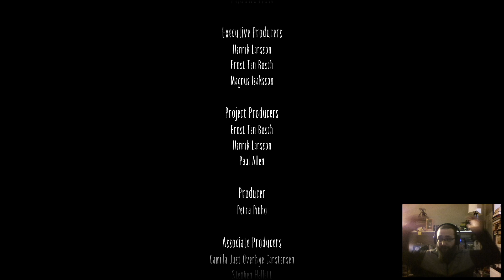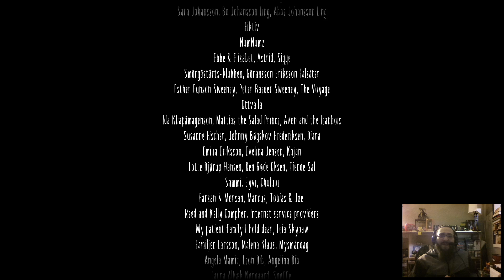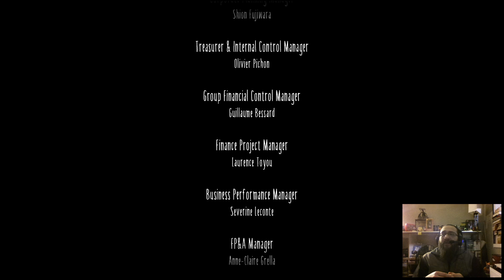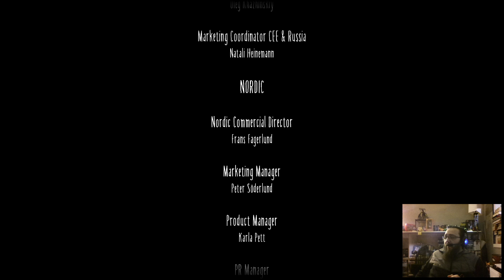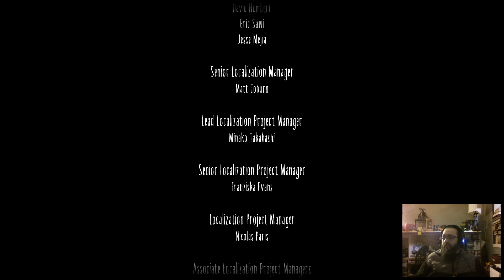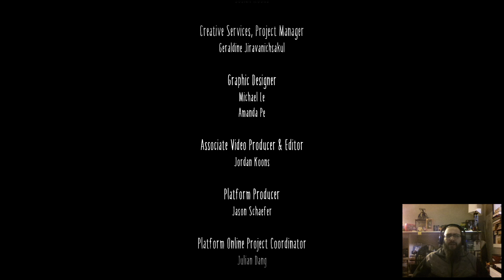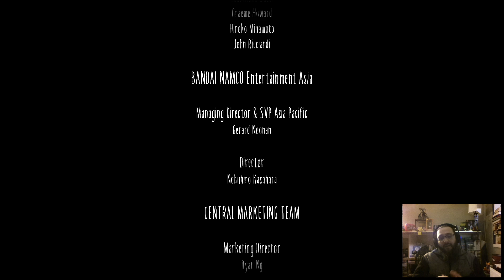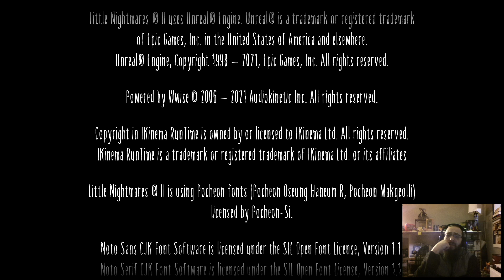Somarinoa Plays Little Nightmares II (Part 6 FINAL)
The Slim Man has been destroyed and as his body crumbles to ash on the soaked asphalt of the city streets.  Mono's powers seem to increase and he manipulates the physicality of the Pale City to pull the Signal Tower to him instead of traveling to it himself.  Now inside the strange alternate dimension of the Tower, Mono continues to try and find his lost friend Six before it is too late to save her.  Will he succeed?